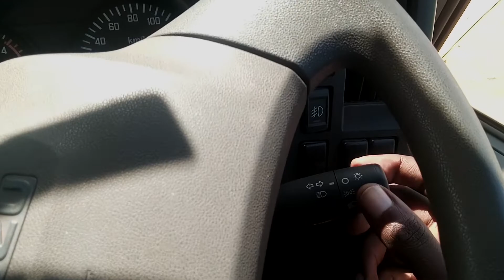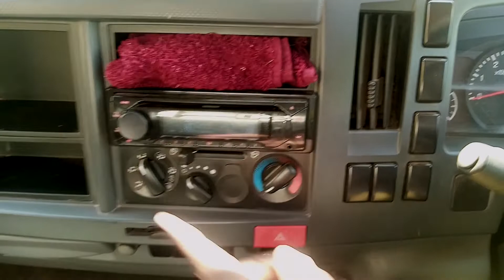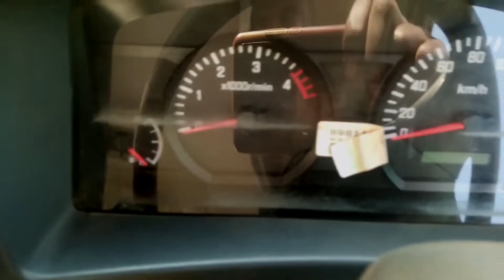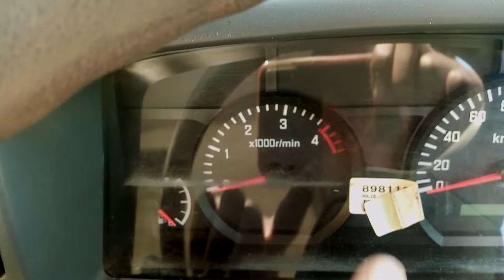ENDESHA ISUZU NMR TRUCK 5 GEARS